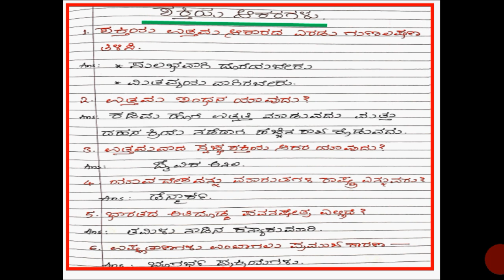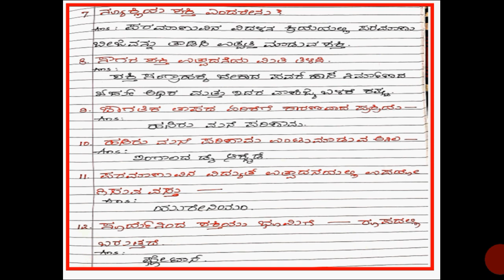10 ನೇ ತರಗತಿ / ವಿಜ್ಞಾನ / ಶಕ್ತಿಯ ಆಕರಗಳು / ಕಿರು-ಉತ್ತರ /ಪ್ರಶ್ನೋತ್ತರಗಳು.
10 ನೇ ತರಗತಿ / ವಿಜ್ಞಾನ / ಶಕ್ತಿಯ ಆಕರಗಳು / ಕಿರು-ಉತ್ತರ /ಪ್ರಶ್ನೋತ್ತರಗಳು.